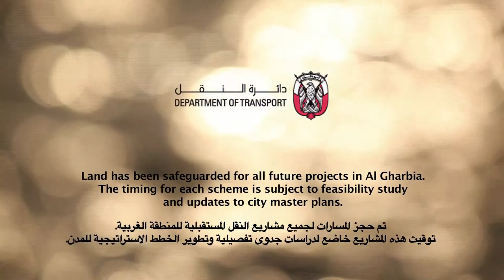Western Region Transport Masterplan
The transport master plan for the Western Region of Abu Dhabi Emirate. Trains, Buses, Trains, Ferries, new road networks that will help the growth of economy and social benefits for residents of the area.